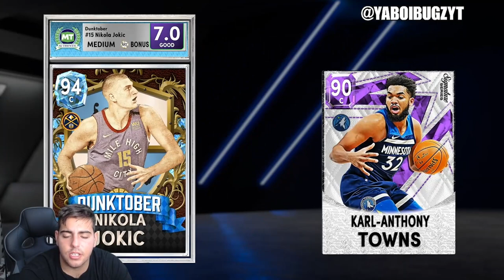INSANE NEW PRIMETIME PACK OPENING + MARKET CRASH IS LIVE! MAK3 MT FAST! | NBA 2K22 MY TEAM